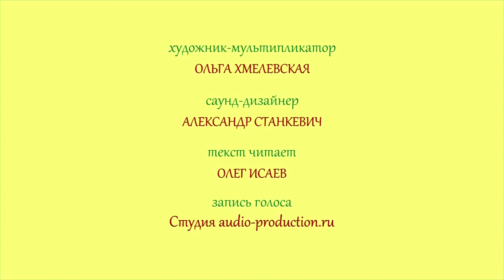Маленькие притчи обо всём на свете. Выпуск №4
Что означает вера для нас? Ожидаем ли мы чудес в обмен на послушание Богу или сотрудничаем с Ним в созидании Его Царства?